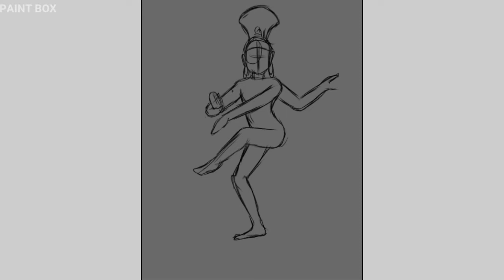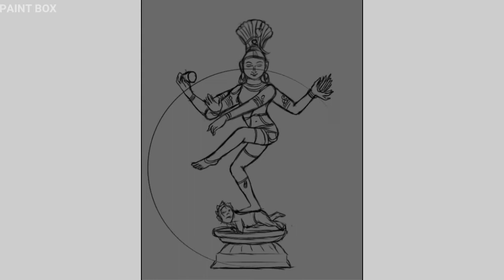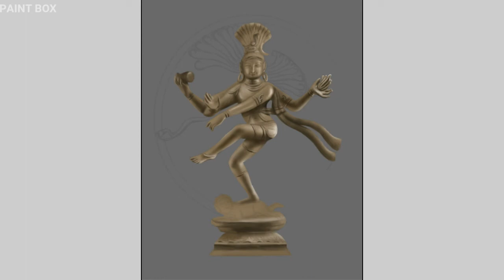Mobile digital painting Nataraja Vigraham |Ibispaintx| paint box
App:Ibispaintx

nataraja digital painting process in mobile
how to draw digital painting
how to create digital art
how to create digital art  traditional